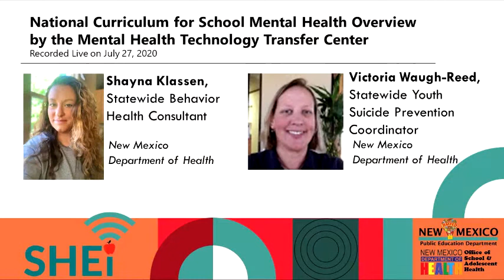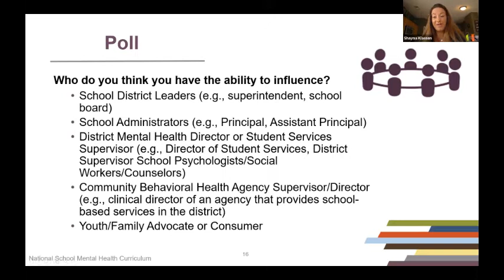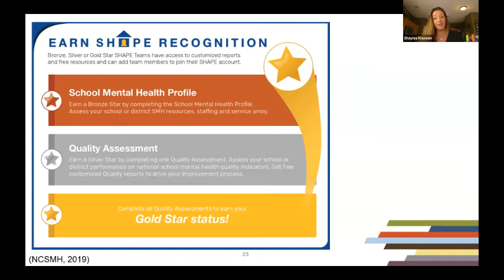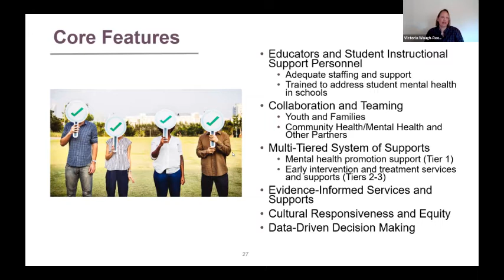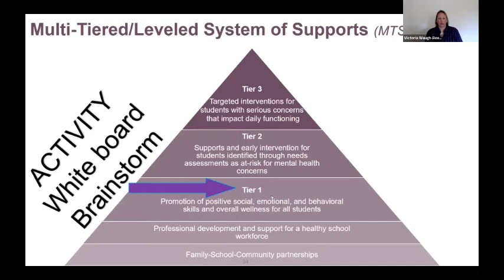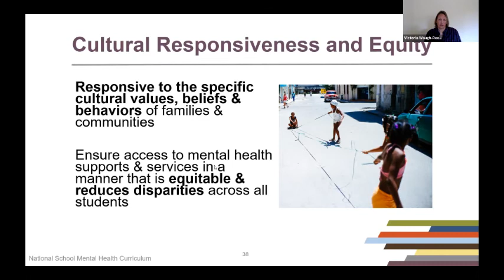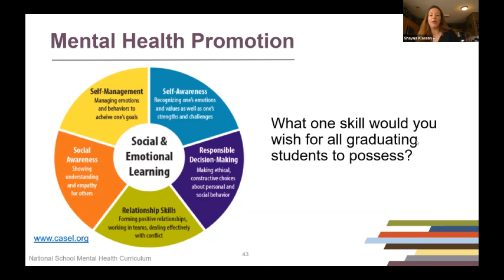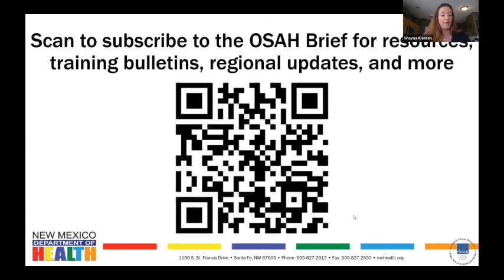July 27 National Curriculum for School Mental Health Overview by the Mental Health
National Curriculum for School Mental Health Overview by the Mental Health Technology Transfer Center